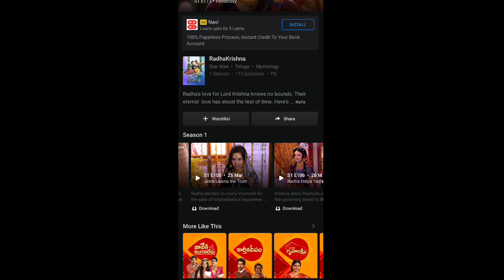radhakrishn telugu serial free ga ela chudali || kavya shetty technology || telugu daily serial